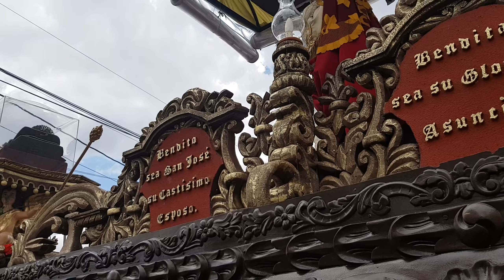Salida Señor Sepultado de la Preciosísima Sangre San Lucas Evangelista. 1.07.2018